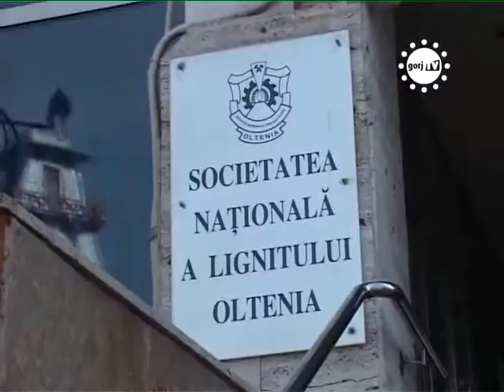STIRILE GORJ TV SPERANTA VINE DINSPRE GUVERN